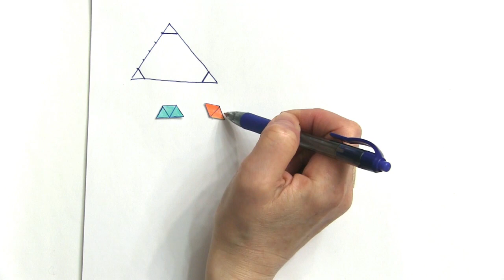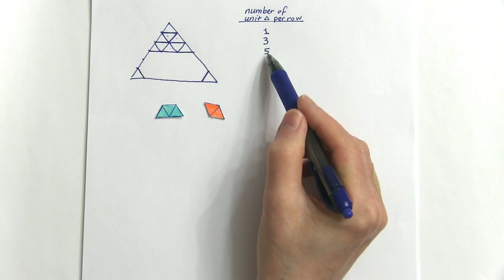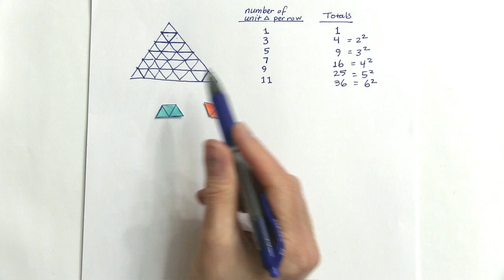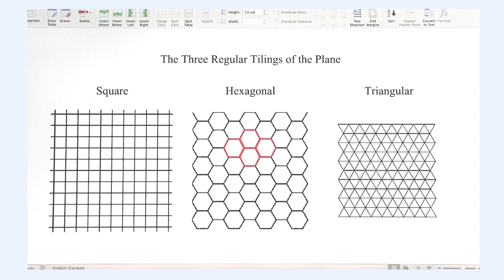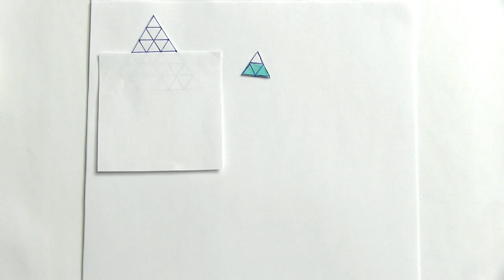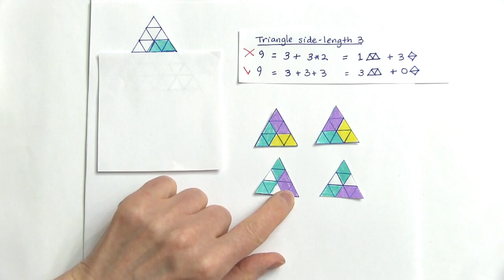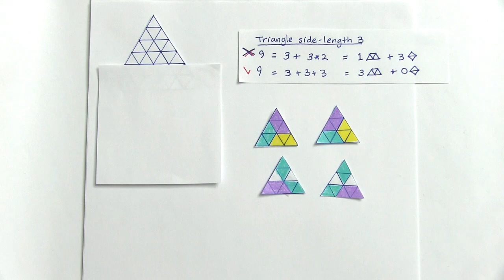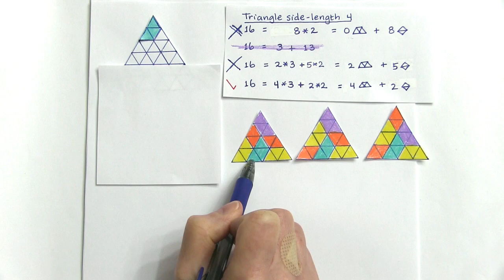COMC Practice Problems -- Week 07 -- 2019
Beginning in the first week of September 2019, the CMS will post a sample problem to familiarize you with the kinds of questions you might find on a COMC exam. The solution is posted the following week when the next problem is posted.

The Canadian Open Mathematics Challenge (COMC) is Canada's premier national mathematics competition that is open to any student with an interest in and grasp of high school math.
Approximately the top 50 students from the COMC will be invited to write the Canadian Mathematical Olympiad (CMO). Students who excel in the CMO will have the opportunity to be selected as part of Math Team Canada -- a small team of students who travel to compete in the International Mathematical Olympiad (IMO).